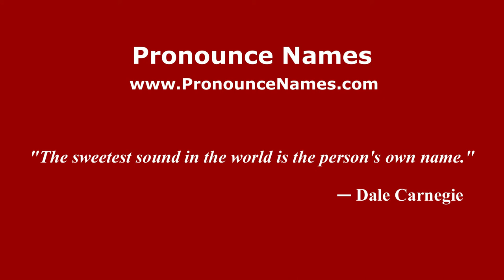How to pronounce Alice Roosevelt Longworth (American English/US) - PronounceNames.com